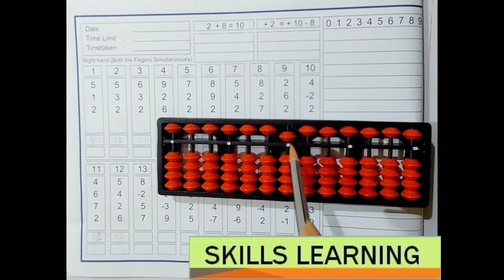Abacus Formula Big Friend +2 = - 8 + 10 Abacus New Series 2023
ABACUS IS A MENTAL MATH PROGRAMME
ABACUS FULL COURSE 【FREE】| Learn Abacus Beginners to Advance 2023
Abacus classes
Abacus making
 Abacus model
Abacus level 1 in tamil
 Abacus math
Abacus competition
 Abacus class 2
 Abacus class3
 Abacus competition video
 Abacus full course
Abacus teacher training course in malyalam
 How abacus help
How to make abacus
 How to learn abacus
How to teach abacus level 1 at home
 How to use abacus for beginners in English
 How to make abacus for 1 class
How to draw abacus
 How to play abacus
How to learn abacus in telgu
How to abacus math
 Is abacus really helpful
 Is abacus worth it
Is abacus classes good
 Is abacus easy to learn
 Is abacus
Is abacus Indian
What is abacus classes
What is abacus math
 What is the meaning of abacus
What is abacus
What is abacus maths
 What is the use of abacus in maths
 What is abacus malyalam
What is sip abacus
 What is abacus up registration
What is abacus method
What is abacus competition
Why abacus is important
Why learn abacus
Which abacus is best
Which abacus to buy
 Which abacus shows the number 2
Which is best vedic maths or abacus
Which abacus course is best
Which abacus classes is best
Which abacus tool is best
 Which abacus should I buy
 Do the problems on abacus
Do the abacus model
 How to do abacus addition
How to do division in abacus
 How to do abacus circuitry
 How to do mental abacus
How to do abacus in tamil
How to do big friend in abacus
 How to do abacus math
Does abacus help in learning maths
What number does the abacus show
How does abacus help
Abacus classes
 👉Limited Seats
👉No registration fees
 👉12 classes in a month
👉5 Students in one batch
👉Special Attention to every students
 👉Offline/online classes available
👉H.K.G. to 8th Tusion classes available
free Abacus lesson 1 abacus meaning Abacus lesson 2

abacus classes near me
abacus meaning
abacus meaning in hindi
abacus classesfree
what is abacus
who invented abacus
abacus images
image of abacus
abacus near me
abacus up
# abacus kit
abacus computer
abacus maths
how to use the abacus
abacus class
abacus drawing
abacus tool
abacus was invented by
abacus in hindi
how to use abacus
abacus model
abacus full form
abacus online classes
abacus for kids
abacus was the first
abacus classes near me with fees or free
abacus consultancy
abacus scale
abacus worksheets for level 1
abacus picture
abacus numbers worksheet
abacus franchise
abacus level 1 exam paper
abacus classes online
Abacus meaning in english
abacus computer history
abacus software
picture of abacus
abacus book #
ancient abacus #
abacus calculator
abacus pronounciation
abacus price
abacus classes fees
what is abacus in maths
abacus online
abacus religare
what is abacus computer
where was abacus invented
abacus sums
abacus consulting
digit abacus worksheet
abacus flower
abacus maths
abacus benifits
benifit of abacus
pic of abacus
indian abacus
abacus toys
abacus image
abacus pics
abacus history of computer
abacus class near me
abacus slate
abacus champs academy
model of abacus
benifits of abacus
full form of abacus
abacus benifit
abacus practice sheet level 1
abacus formula
abacus game
abacus training
abacus pic
skills learning

For any query ask me in comment box
आप मुझसे अबेकस के विषय में कोई भी प्रश्न कमेंट बॉक्स में पूछ सकते है।
Thanks🙏
जय श्री श्याम🚩🚩🚩🚩🚩
जय श्री बालाजी🚩🚩🚩🚩🚩🚩🚩